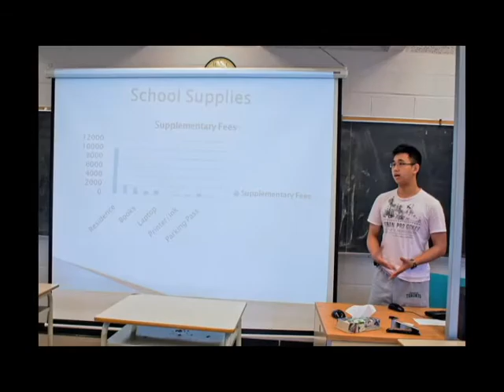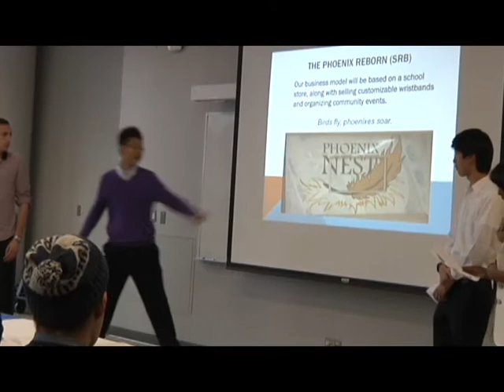SAGE Canada - "You Can Make it Happen"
SAGE (Students for the Advancement of Global Entrepreneurship) Canada is an international network that provides high school students with an opportunity to become youth entrepreneurs by enhancing their business skills through educational workshops, competitions, and networking events. The primary goal of SAGE Canada is to advance youth entrepreneurship and to make a difference in the world. We aim to help link resources and opportunities to empower students to reach their full potential. In assisting the youth, we hope to better prepare them for post-secondary education and the workforce.

The funds from the campaign will go directly towards helping the students compete in the National and World competition. Even if we do not reach our goal, the funds will still go towards alleviating expenses for these students.